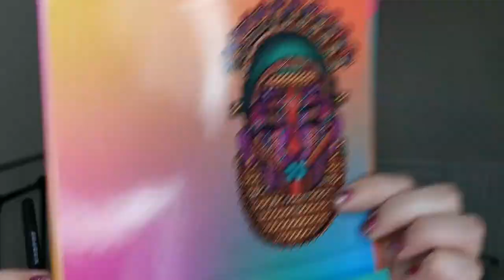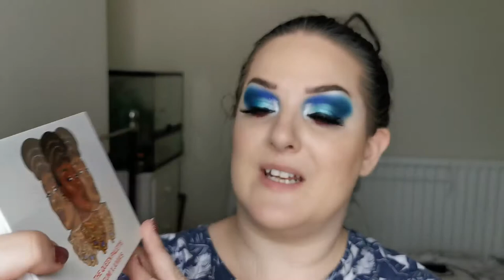Calm a chameleon | Juvia's Place Wahala 2 | Makeup for mental health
Hello my beautiful Chameleons! I hope you are all keeping safe and well! If you are new to Calm a chameleon, and are here for the premiere, then join in with the live chat. It’s full of the most wonderful people every week!

Face:
Fenty Beauty Pro Filt’r Instant Retouch Primer
Anastasia Beverly Hills Luminous Foundation – 220N
Too Faced Born This Way Multi-Use Sculpting Concealer – Almond
Peaches & Cream Sculpting Powder – Light/Medium
Nabla Skin Bronzing - Dune
Fumi x Juvia’s The Queen Palette
The Nubian by Juvia’s Loose Highlighter - Nefertiti
Eyes:
ELF Liner and Brow Gel - Espresso
Juvia’s Place Prep Prime Eye Primer – Shade 1
Juvia’s Place Wahala 2 Palette
Madaj Beauty Madajor Lash Mascara – Black*
Ivette Beauty Lash Adhesive Eyeliner*
Arttitude Cosmetics Lashes – Queen
Ciate London Chisel Eye Liner
Juvia’s Place Luxe Liner - Scorpio
Lips:
Juvia’s Place Matte Liquid Lipstick - Nefartari

Thumbnail background picture – Photo by Keith Markilie on Unsplash